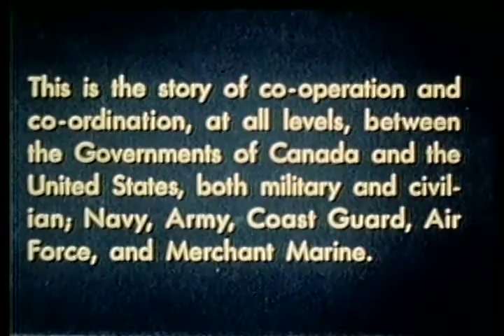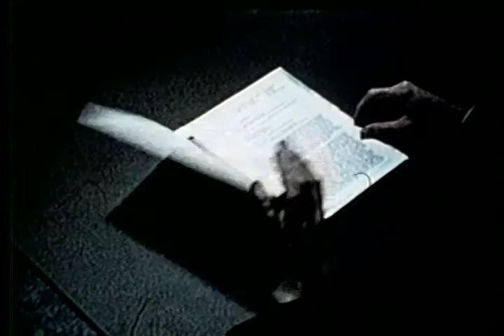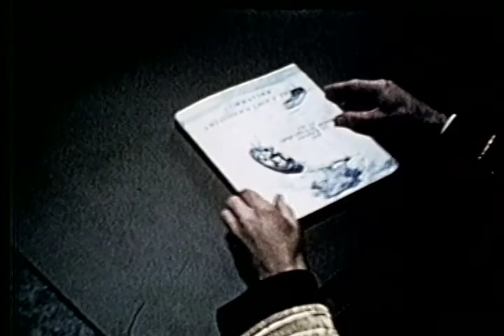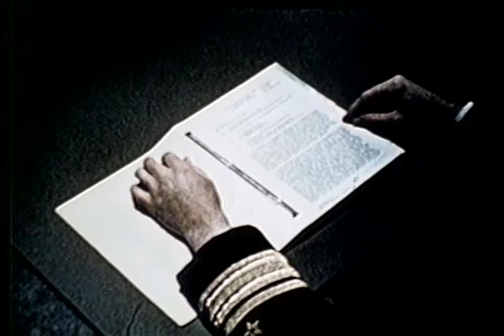MSTS ARCTIC OPERATIONS, 1955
MSTS ARCTIC OPERATIONS, 1955 - Department of Defense 1956 - PIN 24305 - INITIAL SEALIFT OPERATIONS CONDUCTED BY MSTS IN 1955 FOR THE ESTABLISHMENT OF DEWLINE STATIONS, CENTRAL SECTOR.